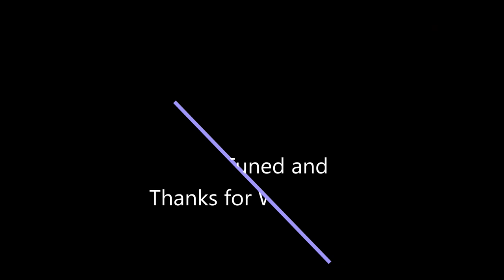Stony Lonesome 12/2022 Day 1 Part 2 (Chuck Norris, Child Support, Hamburger Hill & Carson's Corner)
After riding the pit bikes the first half of the day we got the SXS's out and hit Chuck Norris, Child Support, Hamburger Hill and Carson's Corner.